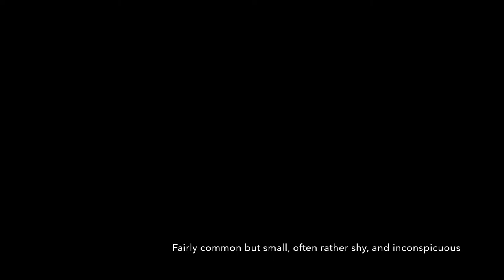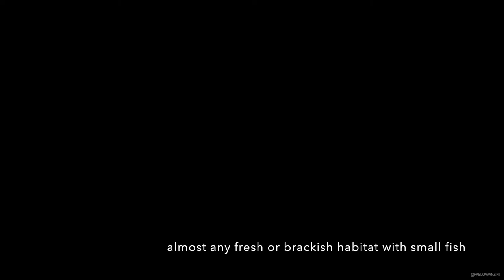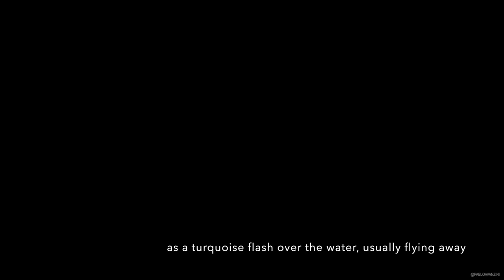Common Kingfisher at Baa River O Seixo Mugardos Galicia Spain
Location: O Seixo Mugardos Galicia La Coruña,  Spain